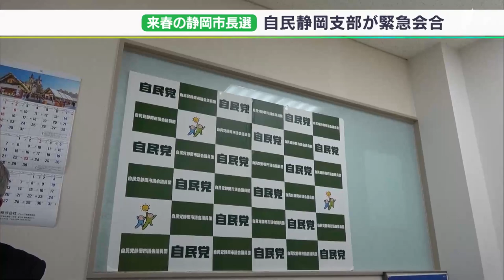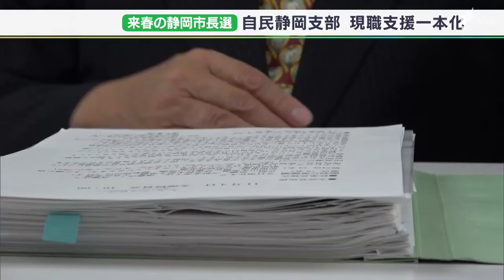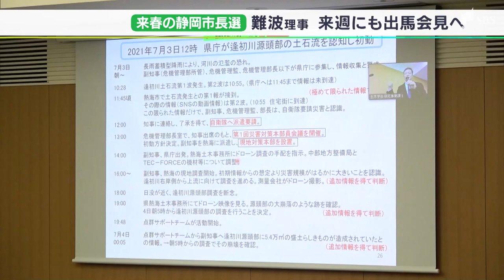動き出した静岡市長選、自民静岡支部が現職・田辺氏の支援決める 山田県議は「絶えず成長する街に」と出馬表明 難波・静岡県理事も近く会見予定＝静岡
2023年4月の静岡県静岡市の長選に向けて、自民党の静岡支部が11月4日、現職の田辺市長を支援する方針を決めました。また、同じ自民党の山田誠県議は11月4日に出馬会見を開き、「生まれ育った静岡を絶えず成長する街にしたい」と抱負を語りました。

‹和田啓記者›
「今、自民党市議団のメンバーが続々と会場に入ります」

4日午前に非公開で行われた自民党静岡市静岡支部の緊急会合。役員など20人で決定したのは、次期市長選へ向けた方針です。

‹自民党静岡市静岡支部　剣持邦昭支部長›
「一本化で全部まとめたい、それだけです」

‹自民党静岡市議団　鈴木和彦会長›
Q.自民党市議団としては？
「同じだよ、同じだよ」
Q.田辺さんで？
「もちろん」
Q.一本化で？
「はい」

1時間を要した緊急会合、大きな異論はなかったといいます。

‹自民党静岡市静岡支部　井上恒彌幹事長›
「12年間やってきた田辺市長を推薦することで、それも全会一致で決まりました」

田辺市長の4選にむけて、静岡支部として一本化して支援することでまとまりました。批判されている台風15号の対応については「田辺市政としては、全力を尽くしたと判断した」ということです。

‹静岡市　田辺信宏市長›
「私の表明については、しかるべきタイミングにお伝えしたいと思います」
Q.次期市長選について意欲があるという気持ちは変わっていない？
「はい、変わっていません」

ただ、自民党が一つにまとまるのか、不透明な状況です。

「山田さんに降りてほしいという意見はいくつもありました。1つにしたい、自民党の票を割りたくないというのは本音で、皆さんの意見としてありました」

渦中の山田誠県議。11月4日午後、出馬を表明しました。

‹自民党　山田誠県議›
「私は今の静岡市政を変えるために強い静岡そして優しい静岡、この二つをスローガンとして、来年4月の静岡市長選挙に立候補することを決意しました」

「この静岡に若者が夢を持ってもらえる、企業に選ばれる街、若者に選ばれる街、それを目指します私の生まれ育ったこの静岡を絶えず成長する街にしたい」

山田県議は静岡市議を3期務め、県議は5期目、長年自民党で活動してきました。現職支援一本化の動きについては…。

「きちんと自分たちの政策を話して、市民1人1人がこれからの4年間を託せるかしっかり判断していくことが大事。誰が出るか、出るのを辞めろではなくて、誰でも出られるのが選挙」

山田県議は、自民党支部からの推薦を目指していく考えです。

一方、出馬の意思を固めている静岡県の難波理事は11月4日、都内で熱海土石流災害について講演しました。

‹静岡県　難波喬司理事›
「これからの行政は情報公開をして社会の多くの知によって防災力を高めていくことが大事」

熱海での経験を振り返りながら、初動対応や関係機関の連携の重要性を訴えました。難波理事は来週辞職して、その翌日に会見を開く予定です。

「退職が近づくにつれ、段々と次のことを考える機会が多くなってくるので、改めて自分の経験を活かしてしっかり大好きな静岡のまちに役立てたらという思いが非常に強くなってきている」

5カ月前にして熱を帯びてきた静岡市長選をめぐる動き。自民党そして経済界の思惑が交錯する中、選挙戦の構図が固まりつつあります。